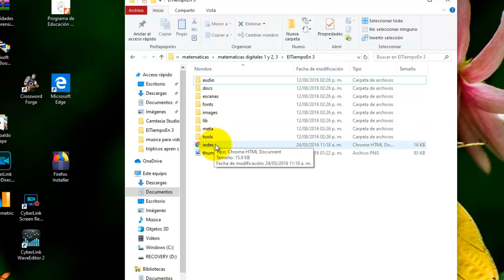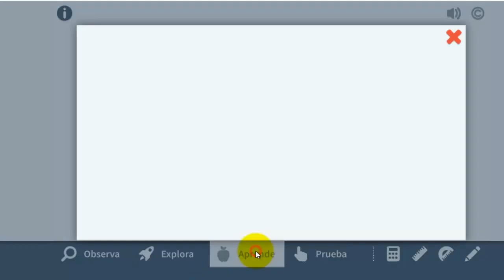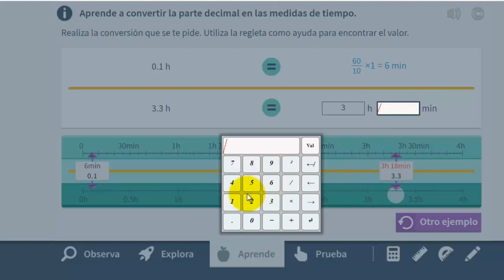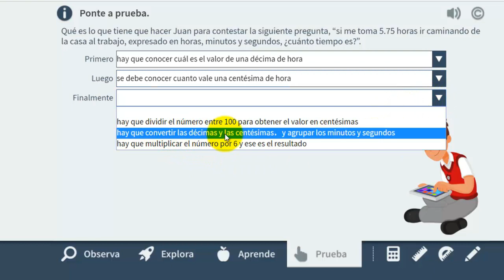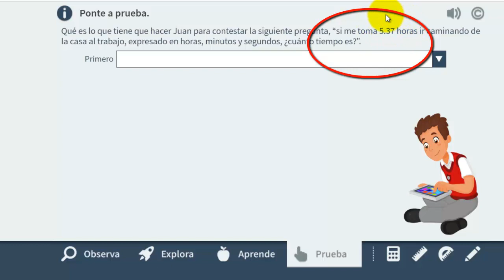El tiempo en decimales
Actividad digital para trabajar las medidas de tiempo, principalmente las medidas decimales de las horas.
Para descargar dejo el enlace.